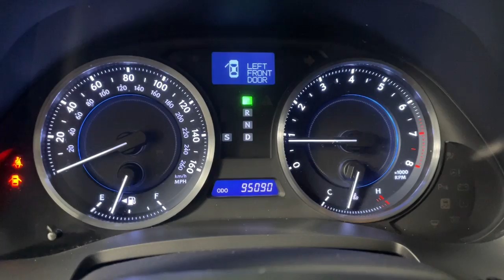2013 Lexus IS Prescott, Flagstaff, Phoenix, Bullhead City, Havasu, PG3371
Matador Red Mica Used 2013 Lexus IS available in 1006 Commerce Drive, Prescott, Arizona at Findlay Buick GMC Prescott. Servicing the Prescott, Flagstaff, Phoenix, Bullhead City, Havasu, area.

Welcome to Findlay Buick GMC in Prescott AZ. We can deliver nationwide... We have multiple locations with over 600 cars in stock. This Lexus IS is equipped with the following options:brbrBlack Leather.brbrbrClean CARFAX. Matador Red Mica 2013 Lexus IS 250 RWD 6-Speed Automatic Electronic with ECT-i 2.5L V6 DOHC 24V VVT-ibrbrRecent Arrival! Odometer is 3662 miles below market average! 21/30 City/Highway MPGbrbrAwards:br  * 2013 KBB.com Best Resale Value Awards   * 2013 KBB.com Brand Image Awards   * 2013 KBB.com 5-Year Cost to Own AwardsbrbrbrReviews:br  * If you appreciate the aggressive styling of contemporary sports cars but crave the refinement and comfort of a luxury sedan the 2013 Lexus IS is tough to beat. It may lack the athleticism of a BMW 3 Series and trail the Mercedes-Benz C Class in terms of prestige but the Lexus IS remains a well-rounded performer with exceptional reliability and value. Source: KBB.combr  * Compliant ride; high-quality cabin materials; quiet interior. Source: Edmunds